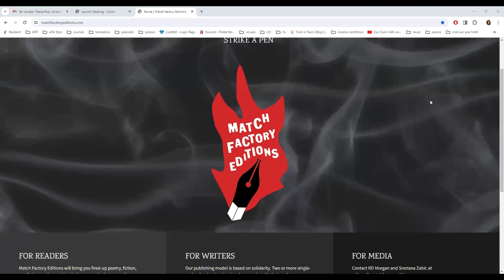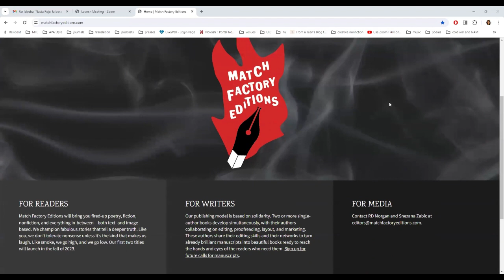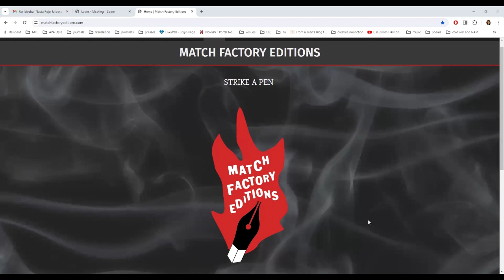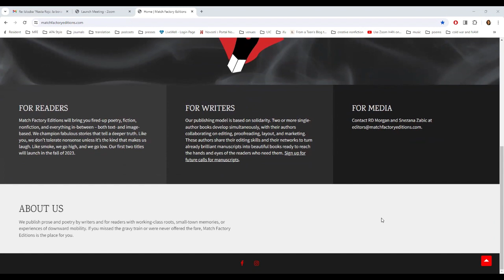Sastanak Ažinove škole (24. mart 2024)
Prisutne: Snežana Karan, Ksenija Simić, Snežana Zabić. Opravdano odsutne: Dubravka Đurić, Danica Pavlović, Jelena Savić.

Dnevni red stastanka:
1) Match Factory Editions
2) Karan nekad i sad
3) Idemo dalje